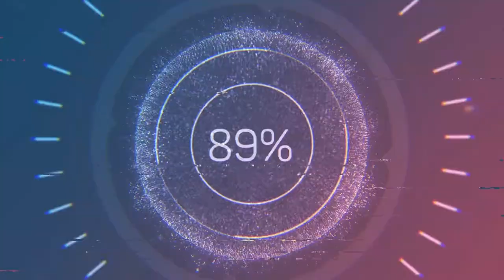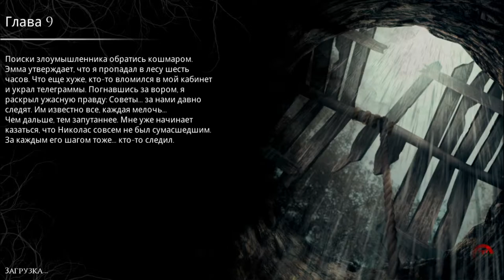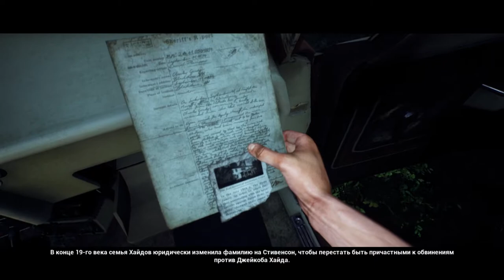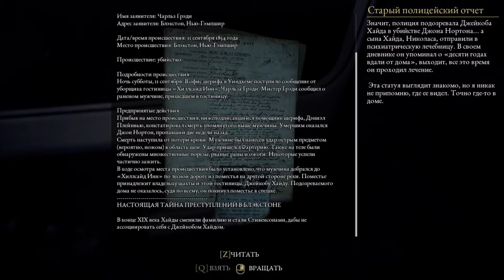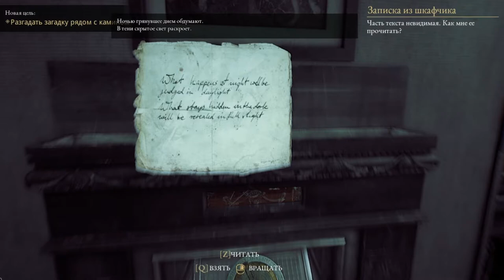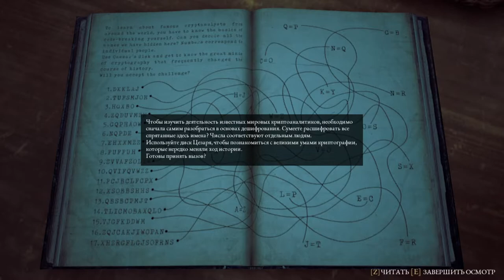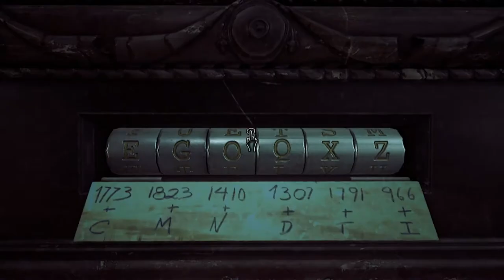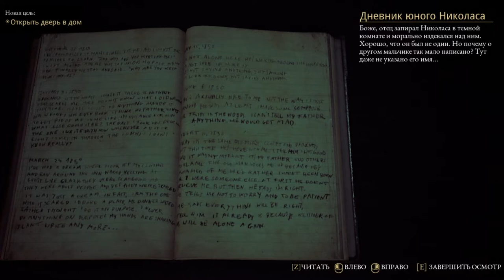Убийца раскрыт ! The Beast Inside#9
Мы узнали кто незнакомец в цилиндре !!